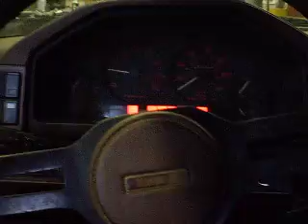Half bridge 13B runs!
I took my street port 13B Turbo block and added a couple eyebrows.  The housings are not relieved and the bridge thickness is 5.5mm and the eyebrows are 30mm tall.  It's still in high compression naturally aspirated form.

I haven't tuned it yet, my laptop display is broken and I was sent the wrong part for it, so this is still on the streetport mapping.  It is incredibly rich, after about 30 seconds of run time I poured raw fuel out of the exhaust hose.